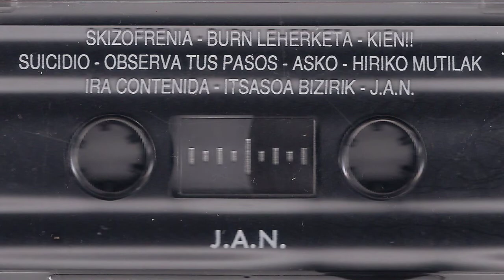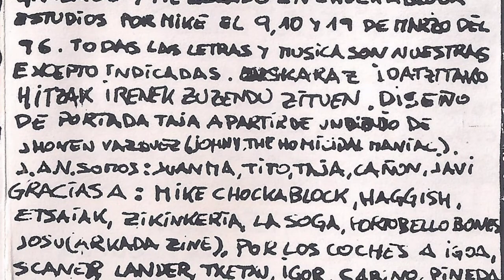JAN - Observa tus pasos